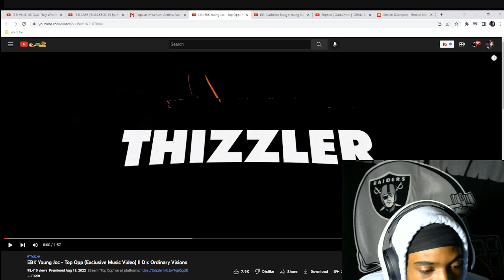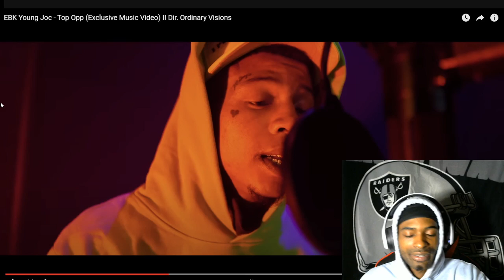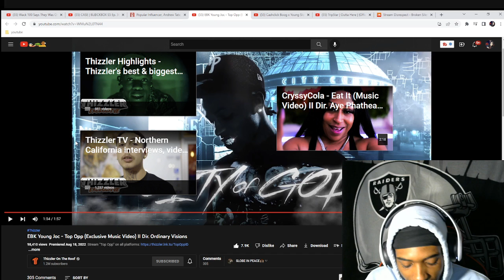EBK Young Joc - Top Opp reaction